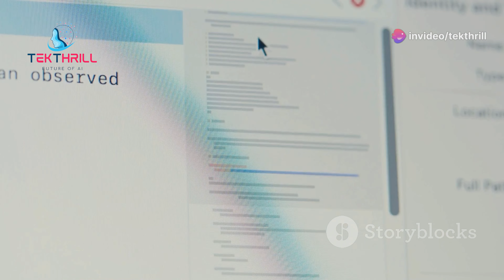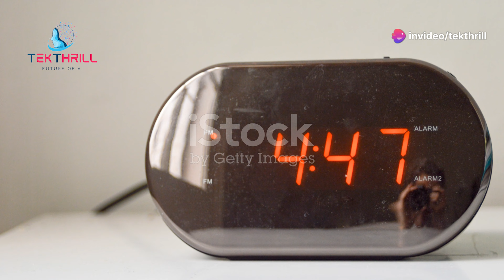Can AI Think Like Us? A Mind-Bending Exploration 🧠🤖 AI HumanBrain CognitiveScience PART 2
Introduction: Explore the similarities and differences between AI and the human mind. Discuss the cognitive processes involved in human thinking, such as perception, attention, memory, language, and problem-solving. Compare these processes to the capabilities of AI systems, including their ability to perceive the world, learn from experience, reason logically, and generate creative ideas.

Perception and Cognition: Discuss how AI systems perceive the world through sensors and data processing. Compare this to human perception, which involves multiple sensory modalities, attention, and interpretation. Explore the role of cognitive processes in shaping our perception of reality, such as selective attention and cognitive biases. Discuss how AI systems can be influenced by biases in their training data and algorithms.

Learning and Memory: Explore how AI systems learn from data and store information. Compare this to human learning, which involves various cognitive processes, such as encoding, storage, and retrieval. Discuss the different types of memory in humans, including short-term memory, long-term memory, and episodic memory. Explore how AI systems can be designed to mimic human memory and learning processes.

Language and Communication: Discuss how AI systems process and generate language. Compare this to human language, which involves complex cognitive processes, such as understanding meaning, generating coherent sentences, and engaging in social interactions. Explore the challenges of teaching AI systems to understand and generate natural language, including ambiguity, context, and cultural nuances.

Problem-Solving and Creativity: Discuss how AI systems solve problems and generate creative ideas. Compare this to human problem-solving, which involves various cognitive processes, such as reasoning, planning, and decision-making. Explore the role of creativity in human problem-solving and the challenges of developing AI systems that can be creative.

Consciousness and Self-Awareness: Explore the philosophical debate about consciousness and its relationship to AI. Discuss the criteria for consciousness, such as subjective experience, self-awareness, and sentience. Explore the possibility of AI systems developing consciousness and the ethical implications of such a development.